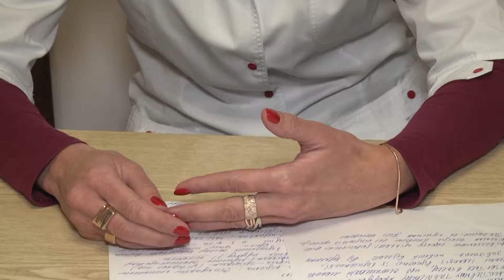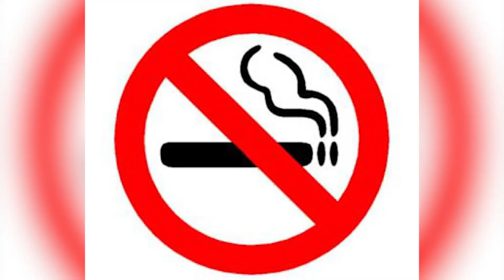Найдорожчий скарб. Міжнародний день відмови від паління